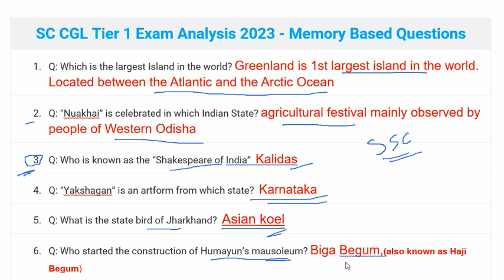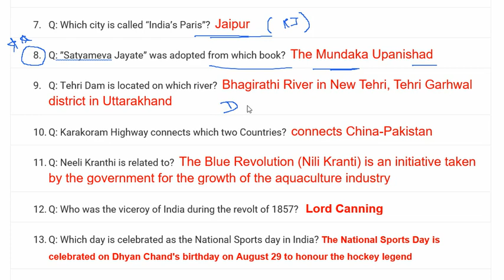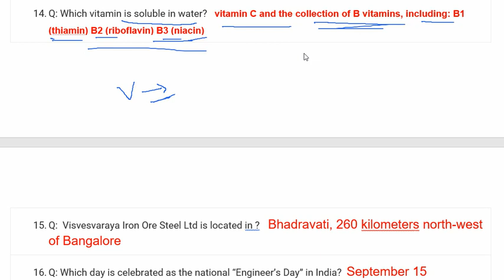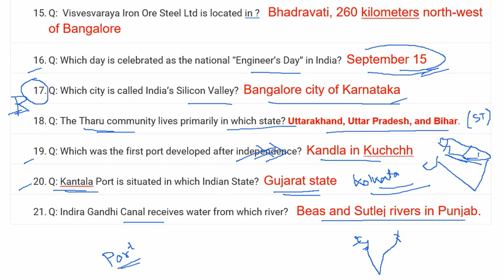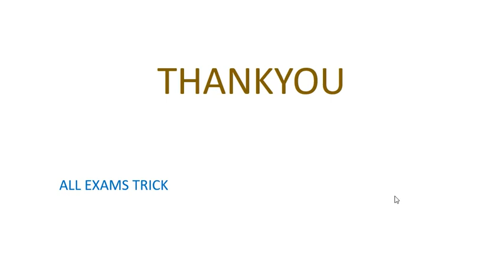SSC CGL 16TH JULY 2023 QUESTIONS ASKED || GK QUESTIONS ASKED IN SSC 2023 || @the_insightYT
All exams trick is a online free learning platform where you can get free video lectures of all India related exams as well as State related exams at one place.
Some of the main exams we target is SSC CGL / JSSC OR JPSC (JHARKHAND) / RRB NTPC OR RAILWAYS EXAMS / BANKING / INSURANCE ETC.
Our online courses are free no paid course required.